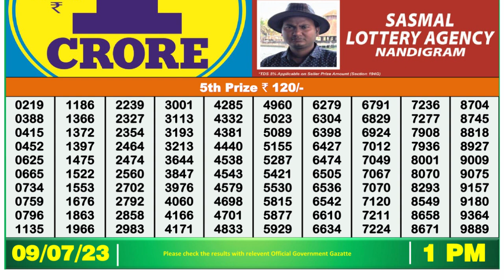🔴 Lottery Sambad Live 01:00pm 09/07/2023 Morning Nagaland State Dear Lottery Result Pdf Download